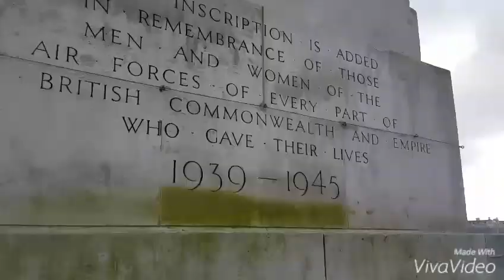LONDON CALLING | HISTORY OF WESTMINSTER